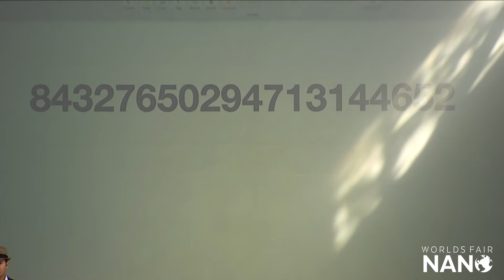The Future of Outsourcing Our Memory | Chester Santos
Worlds Fair Nano is a 2-day future festival. Much like the Worlds Fairs of old, the goal of WFN is to connect everybody with the future. The organizers behind Worlds Fair Nano plan to grow Nano from 2 days and 10,000 people into a 6 month Worlds Fair in the U.S.